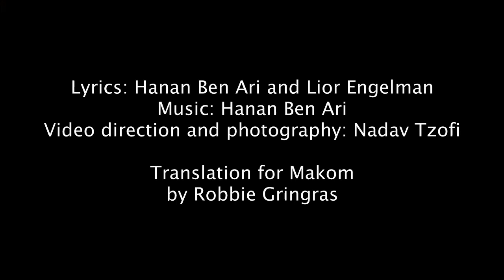Longing for Human Beings by Hanan Ben Ari (subtitles)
Hanan Ben Ari's beautiful response to the Corona virus, which in Hebrew is in the feminine.

Lyrics by Hanan Ben Ari and Lior Engelman
Video by Nadav Tzofi

מילים: ליאור אנגלמן, חנן בן ארי
לחן: חנן בן ארי
עיבוד והפקה מוזיקלית: תומר בירן
גיטרות: יעקב אסרף, אבי סינגולדה
פסנתר, קלידים ותכנותים: תומר בירן
טכנאי הקלטה: יהונתן סרור
הוקלט באולפני Tomer Biran Audio Artists
מיקס ומאסטרינג: תומר בירן

קרדיטים קליפ:
במאי וצלם ראשי: נדב צופי
עריכה: יעקב אסרף
הפקת קליפ: סטודיו סולם יעקב
עוזר הפקה: נרי וייס
צלמים נוספים: דוד אוריאן, אלירן איטח ויהונתן כהן

ניהול מדיה דיגיטלית: אור ברנע, Lemur Creatives
הפצה דיגיטלית: יוניסל

רשתות חברתיות: יהונתן סרור